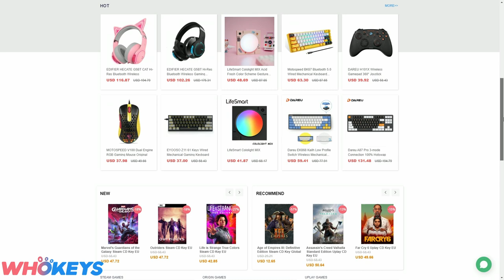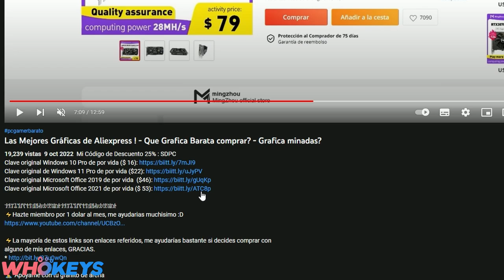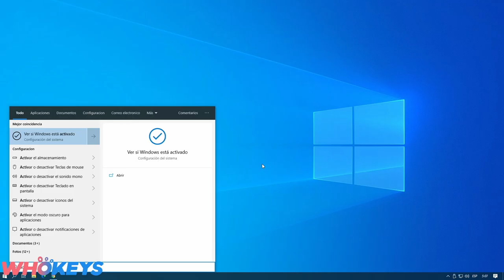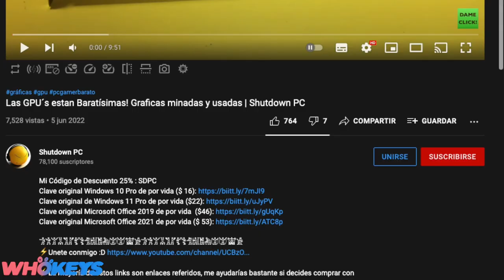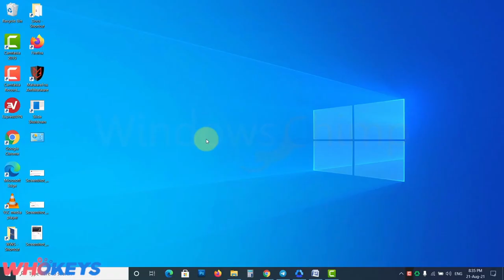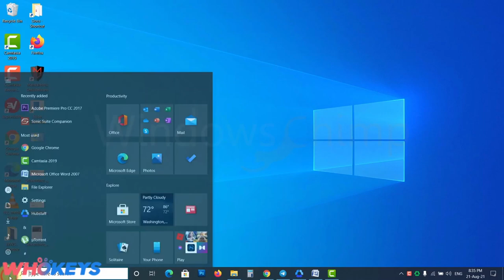ESPECIAL HALLOWEEN 🎁 LICENCIAS DE POR VIDA Windows 11 Pro / Windows 10 Pro / Office 2021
𓀞𓀟𓀠𓀡𓀢𓀣𓀤𓀥𓀦𓀧𓀨𓀩𓀪𓀫𓀬𓀀𓀞𓀟𓀠𓀡𓀢𓀣𓀤𓀥𓀦𓀧𓀨𓀩𓀪𓀫𓀬𓀀